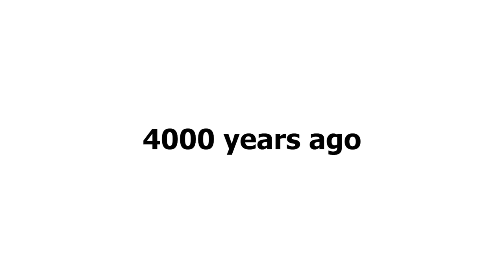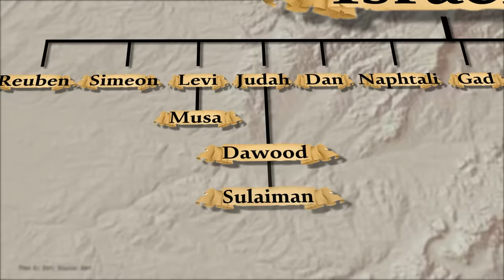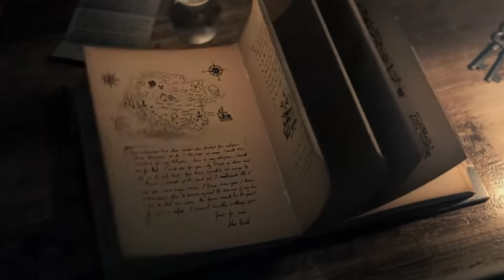Biggest Mistake.. Yahoodi or Bani Israel | 3000 years | The Kohistani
All animations are custom made for this video using the following software's:
1. After-effects: For map Animations.
2. Unreal Engine: Character and environment creation.
3. Lumion.
4. UEBS 2.
5. MFS 2020.
Most pictures are generated using Artificial intelligence(text to image)